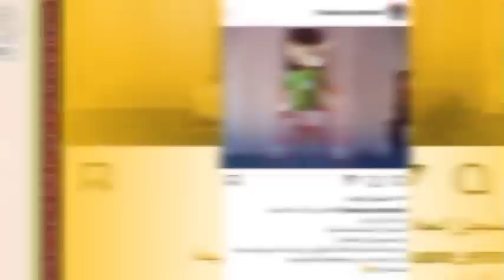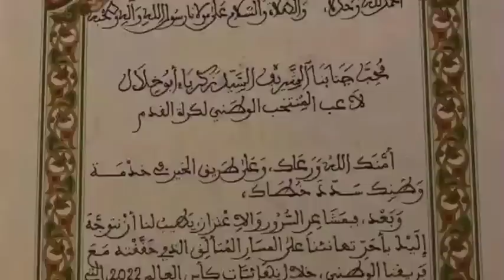رضوان الرمضاني يكشف مقادير قبطان تميمة كأس إفريقيا للمحليين المقامة في الجزائر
رضوان الرمضاني يكشف مقادير قبطان تميمة كأس إفريقيا للمحليين المقامة في الجزائر الشان من 13 يناير إلى 04 فبراير 2023